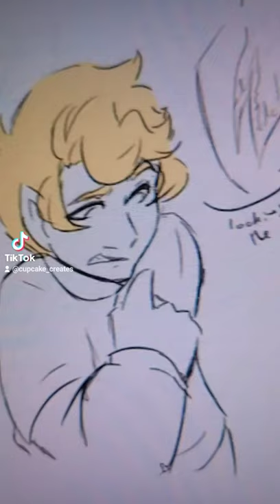Hot Red!!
Come on Tommy, you can't use Ranboo's trick on him lolol